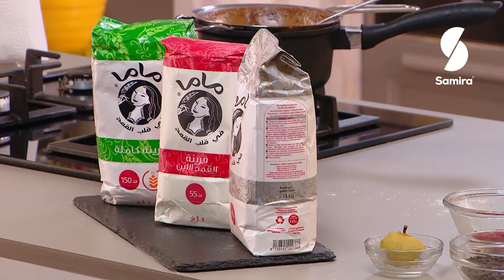استراحة القهوة - ميني كيك بالكراميل